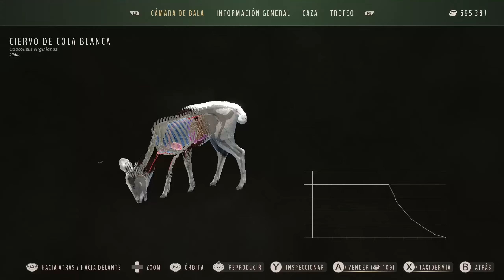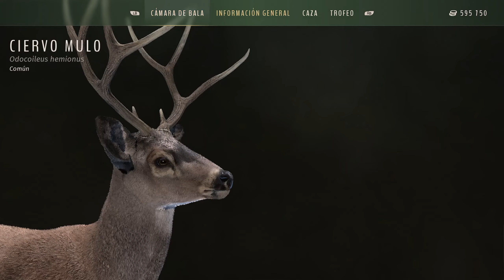Way of the Hunter: Regresamos donde empezó todo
Jornada de caza muy productiva en Nez Perce con varios animales 5*